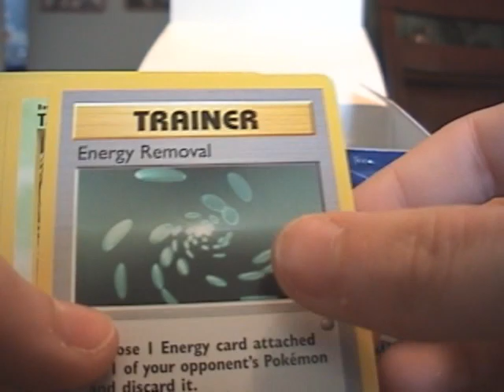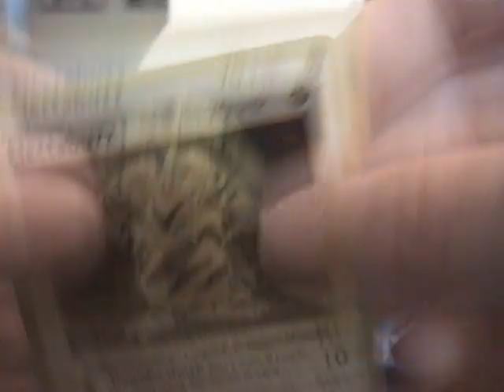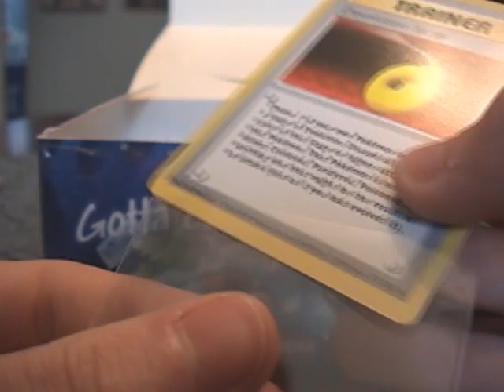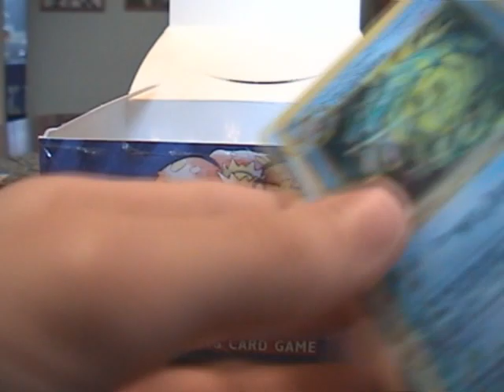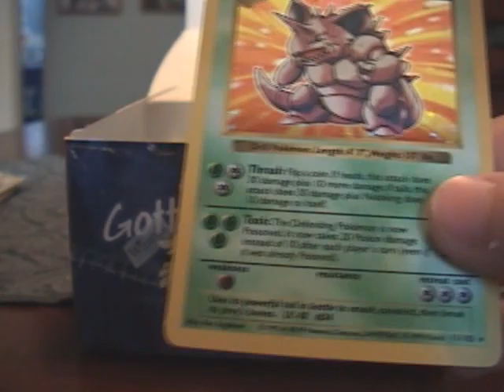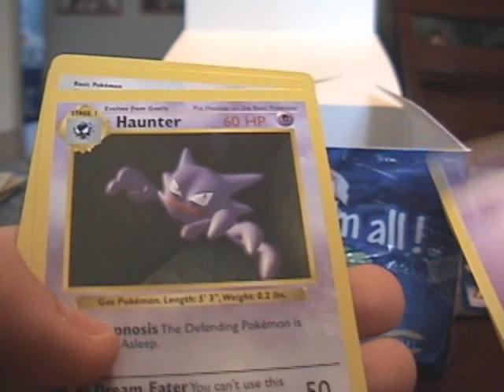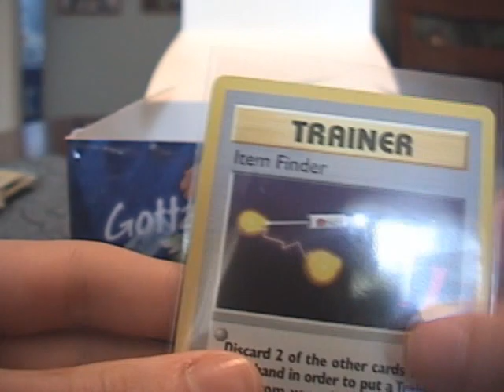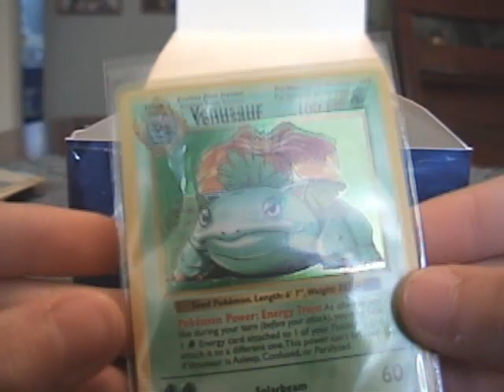[Part 2] Base Set Shadowless Booster Box Opening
The rough pulls continue until... 4 holos in a row!!! :o